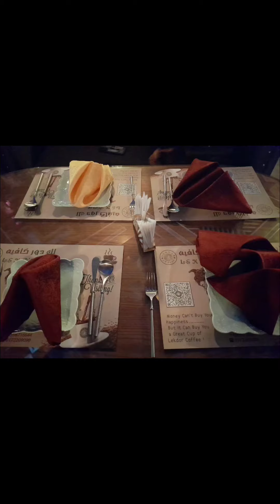Mukbang dinner with my model/part-1